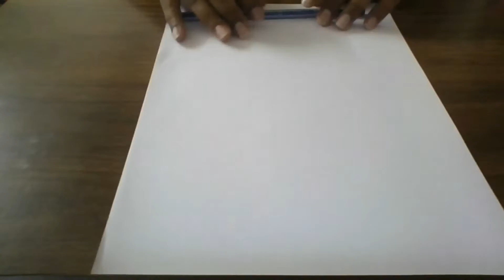How to make a gun which shoots